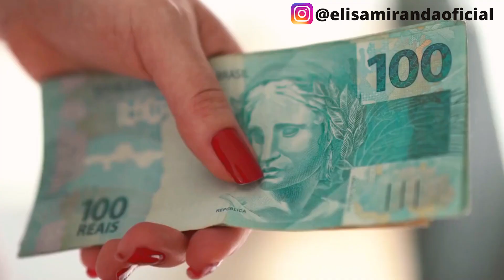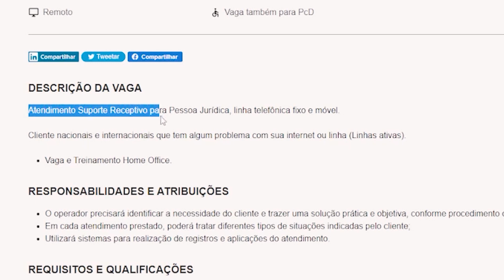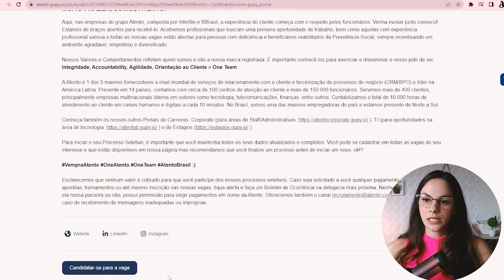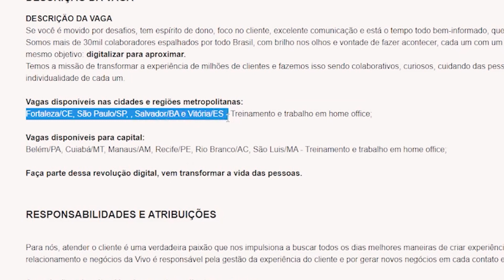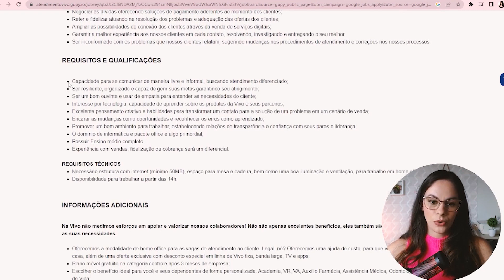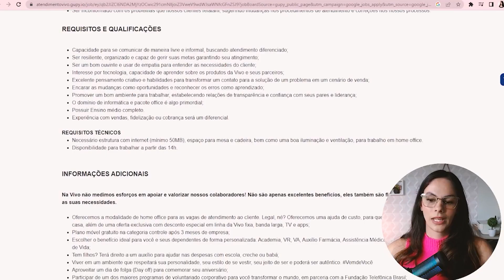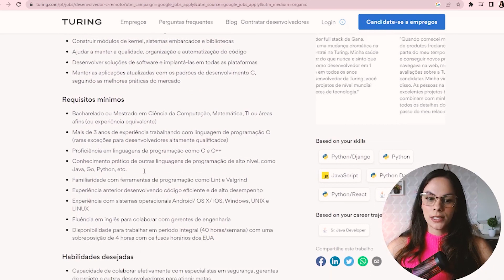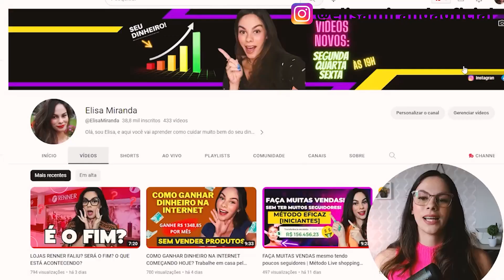SALÁRIO A PARTIR DE R$ 1900,00 PARA TRABALHAR EM CASA PELA INTERNET [ENSINO MÉDIO]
Ganhar um salário de no mínimo 1900,00 + benefícios te ajudaria? No vídeo de hoje vou te mostrar várias vagas de emprego disponíveis para trabalhar em home office, de forma 100% remota, tem muitas vagas para ensino médio, então fica ligado, assista o vídeo do início ao fim para não perder nenhuma informação importante.
Hoje vou mostrar trabalhos em sites de emprego confiáveis para você trabalhar em home office.